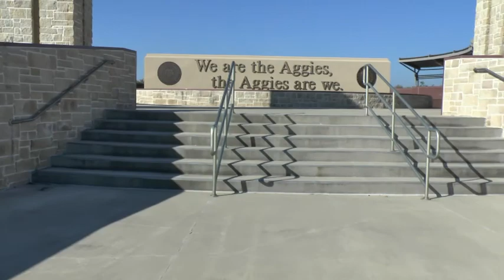Aggie Field of Honor 3D tour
Flythrough views of the Aggie field Of Honor in College Station Tx